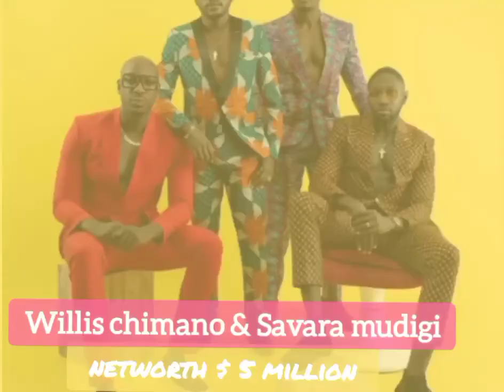Top 10 Richest Musicians in East African 2022 & their Networth ✨